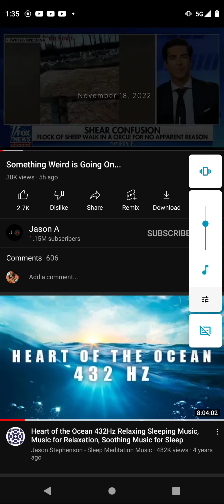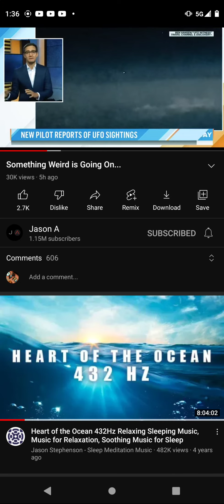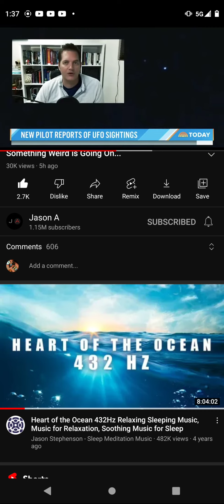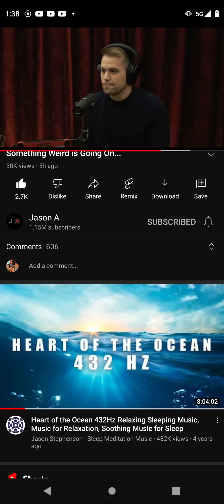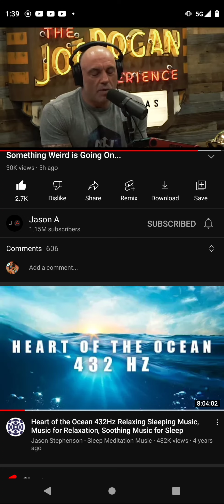strange things happening - ufo sightings